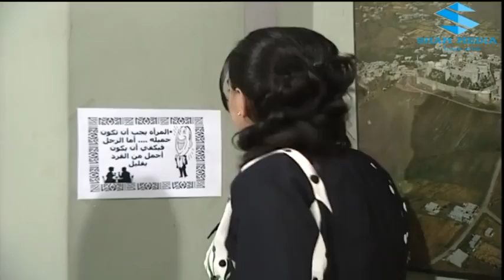مواطن معتر بدو ياخد اجازة ساعية من رئيسة القسم شوفو شو صار معو ـ بطل من هذا الزمن